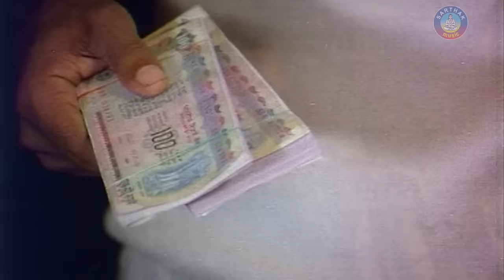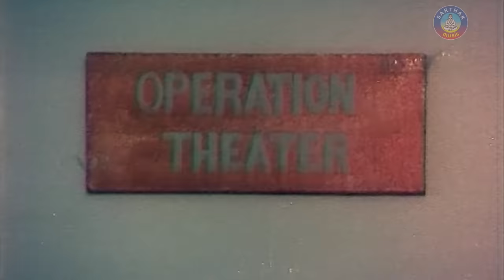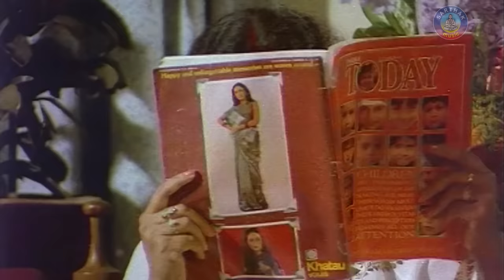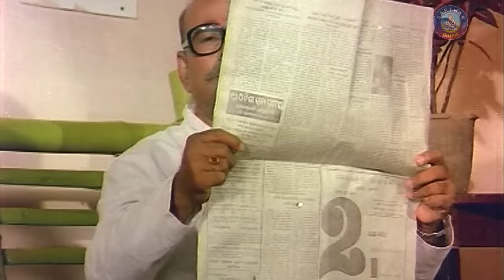JANANEE Odia Super Hit Full Film | Uttam Mohanty, Aparajita | Sarthak Music | Sidharth TV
ଦେଖନ୍ତୁ "ଅପରାଜିତା" - ସୋମବାର ରୁ ଶନିବାର ରାତି ୮ଟା ରେ - କେବଳ "ସିଦ୍ଧାର୍ଥ  TV" ରେ..
Watch Sidharrth TV on DTH - Tata Play Ch No. 1757 || Airtel Ch No. 600 || Sun Direct Ch No. 657 || Dish TV Ch No-1311 .ସିଦ୍ଧାର୍ଥ TV ଏବେ ସମସ୍ତ Cable ରେ ମଧ୍ୟ ଉପଲବ୍ଧ ..